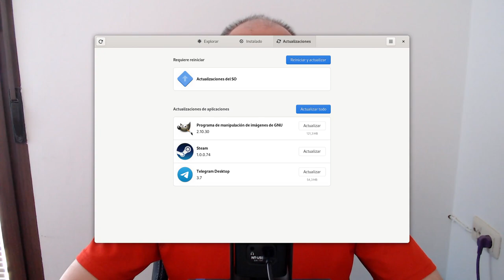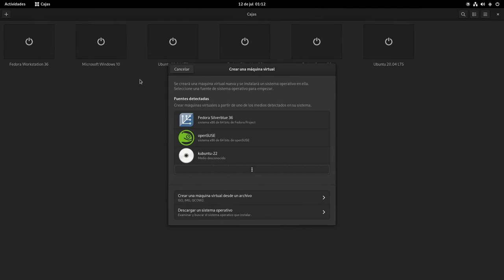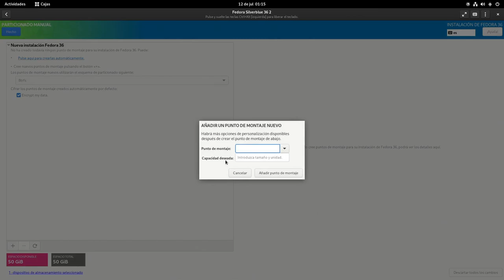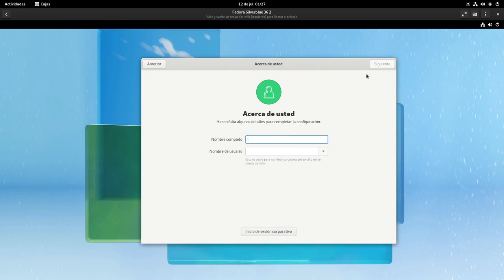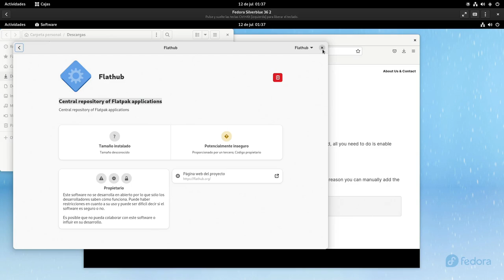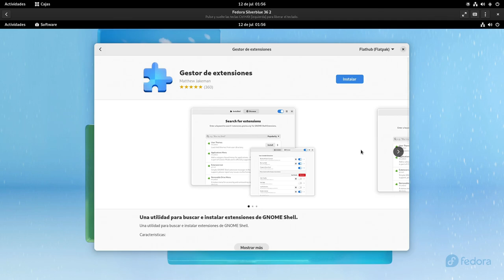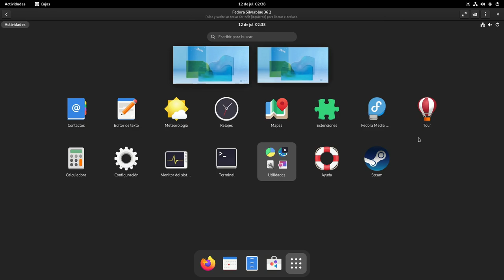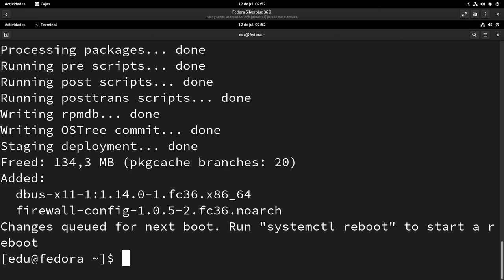Tutorial de instalación y configuración de Fedora 36 Silverblue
0:00 - Presentación y consideraciones previas
17:56 - Instalación
25:44 - Configuración básica
41:20 - Steam
46:14 - K3B en formato RPM
48:20 - Aplicaciones de configuración básica de SELinux y el cortafuegos

Pues aquí lo tenéis, el tutorial de instalación y configuración de Fedora Silverblue que habéis esperado durante mucho tiempo. Espero que cumpla las expectativas. Eso sí, recuerdo que este vídeo se basa en mi receta personal y NO en el material publicado en MuyLinux.